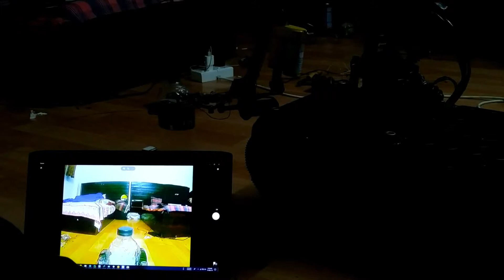V3 Mechanical Hand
RC বা Robotics সংক্রান্ত যে কোনো পার্টস ক্রয়  বা পরামর্শ সহযোগীতা পেতে আমার সাথে যোগাযোগ করতে পারেন-